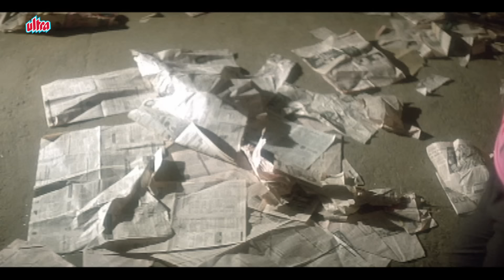रहती है शहर में, लगती है जंगल की, तू मेरी बीवी हैं या टार्ज़न की 😜 Akshay Kumar - Sridevi धमाल Comedy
Packed with quirky humor and endless fun, "Mere Biwi Ka Jawab Nahin" will leave you grinning from ear to ear with the hilarious duo of Akshay Kumar and Sridevi. The comedic timing of Laxmikant Berde, Anupam Kher, and Johnny Lever makes this film even more entertaining. Watch how a wife always shows her husband the right way, all amidst bursts of laughter.

अजीबोगरीब हंसी-मजाक और धमाल से भरपूर, "मेरे बीवी का जवाब नहीं" में अक्षय कुमार और श्रीदेवी की जोड़ी आपके चेहरे पर मुस्कान ला देगी। लक्ष्मीकांत बेर्डे, अनुपम खेर, और जॉनी लीवर का बेहतरीन कॉमेडी टाइमिंग इस फिल्म को और भी मजेदार बनाता है। देखिए कैसे एक पत्नी अपने पति को हर परिस्थिति में सही रास्ता दिखाती है, और वह भी हंसी के ठहाकों के बीच।

Movie: Mere Biwi Ka Jawab Nahin (2004)
Genre: Comedy
Cast: Akshay Kumar, Sridevi, Laxmikant Berde, Anupam Kher, Johnny Lever
Director: Pankaj Parashar
Music Director: Laxmikant-Pyarelal
Producer: Boney Kapoor